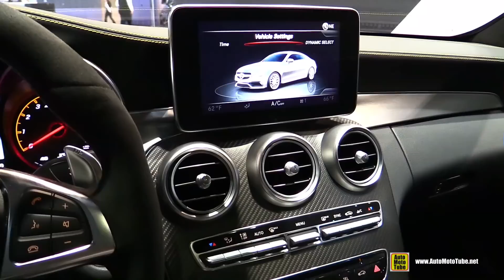2017 Mercedes C-Class Coupe C63 AMG S - Exterior and Interior Walkaround - 2016 Chicago Auto Show